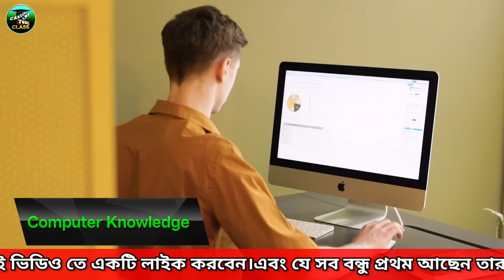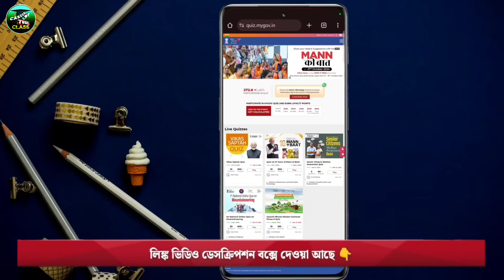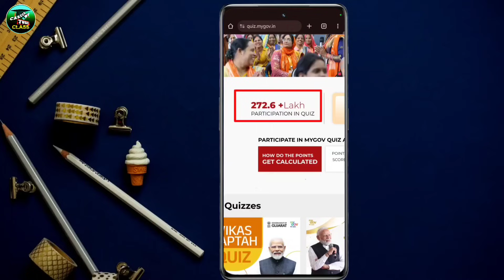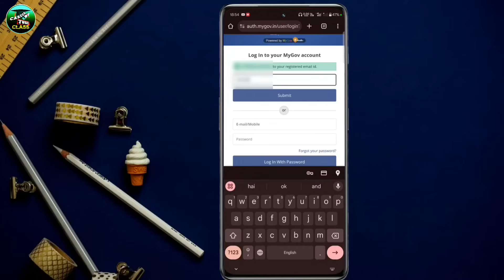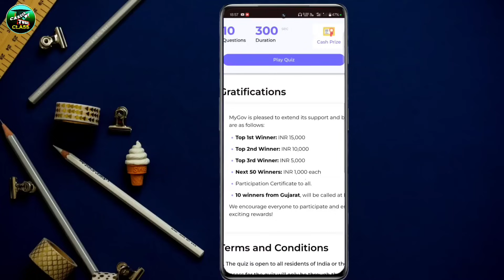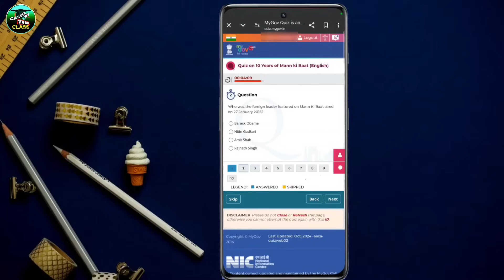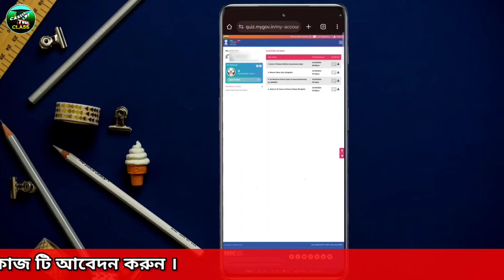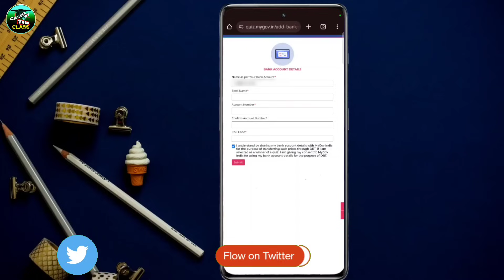MyGov Quiz Work From Home Bangla | Govt Work From Home Jobs | Earn Money Online | Make Money Online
MyGov Quiz Work From Home Bangla | Govt Work From Home Jobs | Earn Money From Work From Home Bangla  | Earn Money Online | Make Money Online

In this video, the complete details of Quiz Competition and Earning from Home Work published by Government of India are discussed. Any student or housewife can apply here and start working and earn daily income by doing this kind of government work at home. You can earn by working at home.

Submitted By Reference Code - 6AXG59

Queries Solved

mygov quiz real or fake
Earn money
earn money from quiz app
work from home jobs in kolkata
data entry jobs work from home
Career Tube Class
work from home jobs bangla 2025